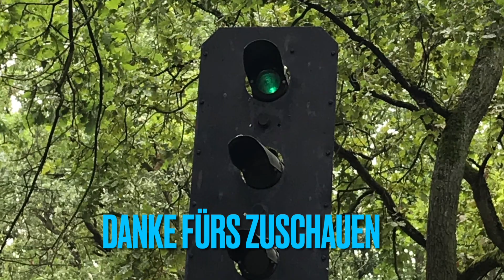Plandampf bei der FEZ Eisenbahn Berlin Parkbahn Pioniereisenbahn DR DDR Dampflok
Sonntag der 29. August 2021 bei der Berliner FEZ Eisenbahn... Plandampf!!! Trotz des verregneten Wetters konnte der Fahrplan ordnungsgemäß eingehalten werden... ein Besuch im Pionierpark Lohn sich aber immer, auch wenn mit Dieselloks  gefahren wird...Günter und Schirmer warten auf euch... viel Spaß mit dem werbefreien kurzvideo,  euer bienenschulze 🙋🏽‍♂️🐝